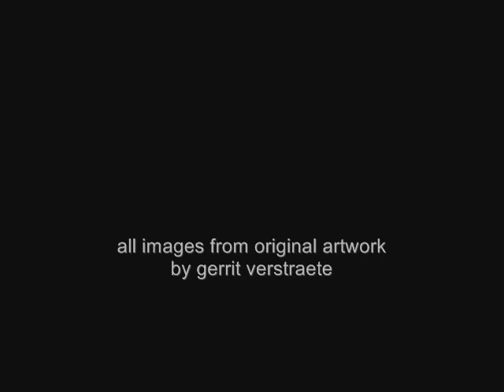Cohort 2010 tranquility A.wmv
your moment of peace and tranquility ( Zen to some )